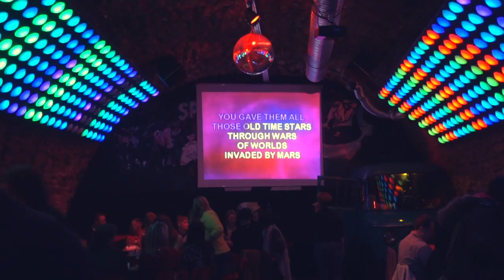Couchsurfing Meeting in Krakow, Poland (16/nov/2016)